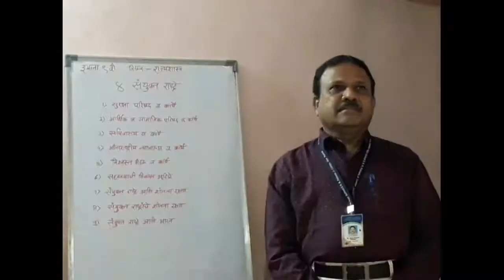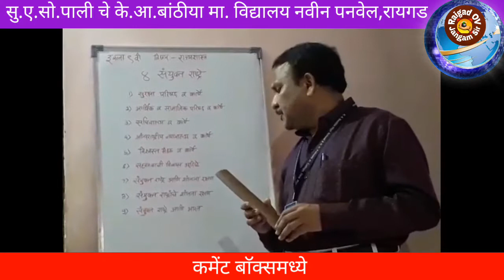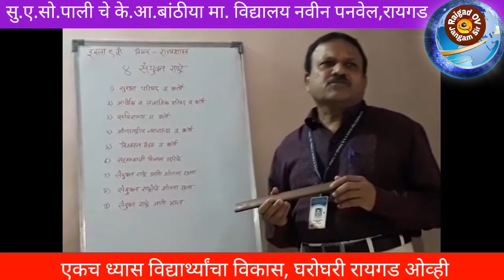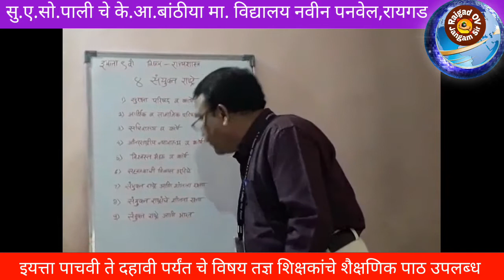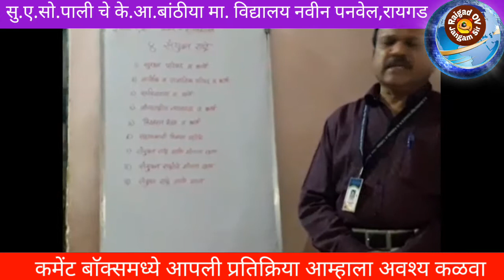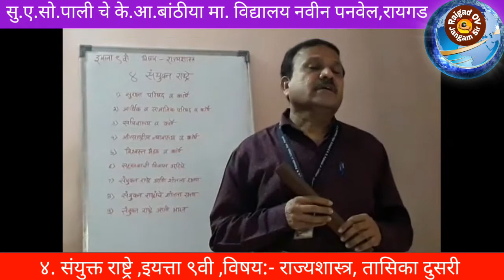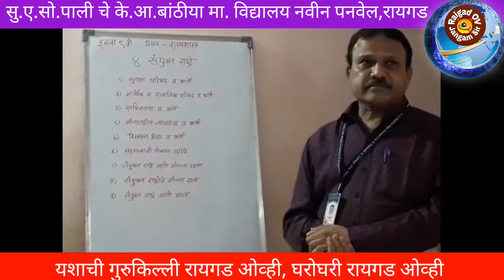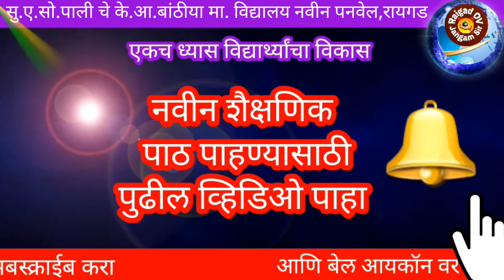४. संयुक्त राष्ट्रे, इयत्ता ९वी, विषय :- राज्यशास्त्र, तासिका दुसरी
इयत्ता पाचवी ते दहावी पर्यंत चे विषय तज्ञ शिक्षकांचे शैक्षणिक पाठ उपलब्ध